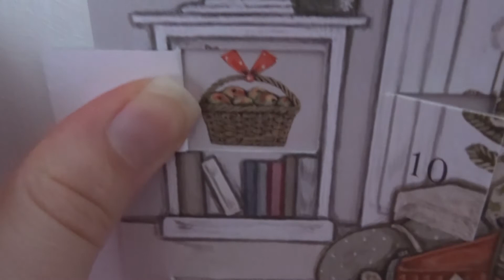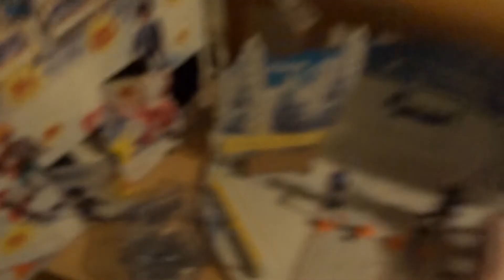Walks & Wreaths! | Vlogmas Day 12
Sat 12th December 2020 // 616

EQUIPMENT
Vlog Camera: Sony Cybershot HX80
Go Pro: Go Pro Hero 7
Hand Grip/Tripod: Manfrotto Pixi
Editing Software: Adobe Premiere Pro

MUSIC
"Christmas Chores" by RKVC promoted by YouTube Music Library

WHAT WERE WE DOING ON DECEMBER 12TH...